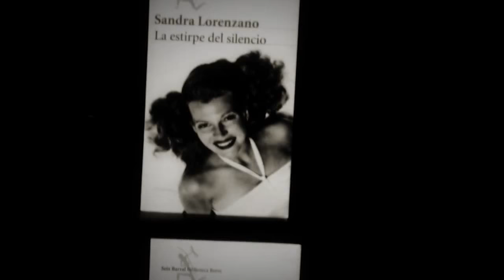Book trailer "La estirpe del silencio" Sandra Lorenzano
Book trailer "La estirpe del silencio" Sandra Lorenzano . Seix Barral .